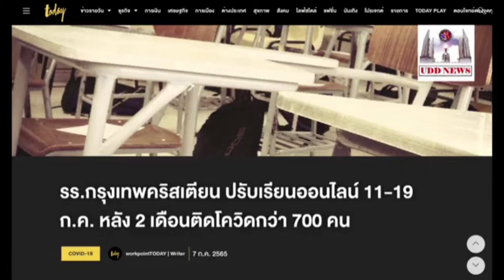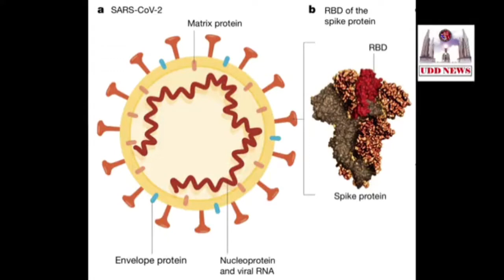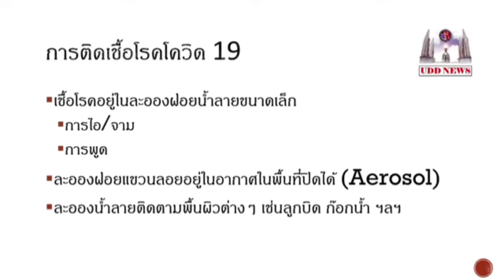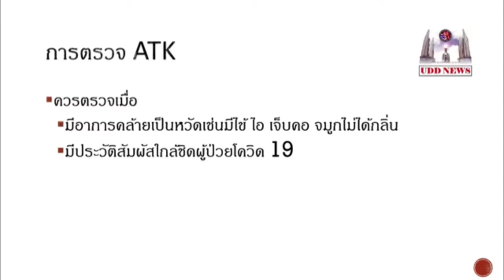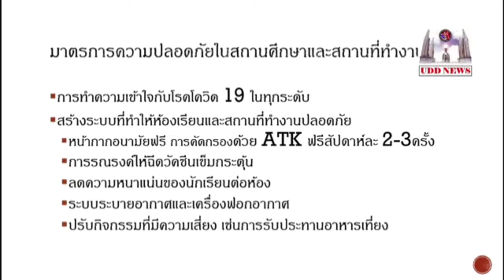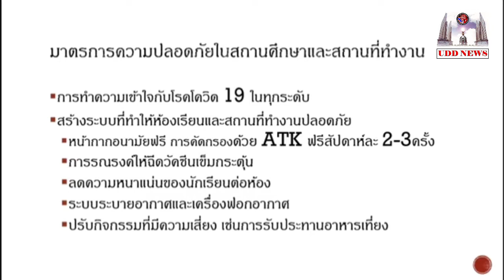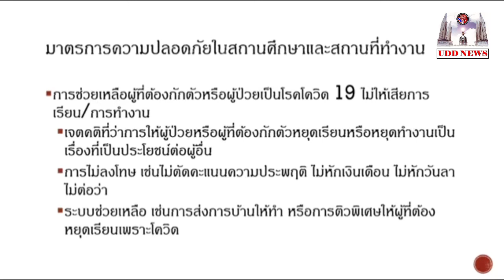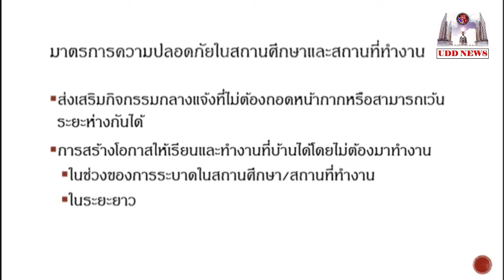สลักธรรม โตจิราการ : โควิด19 ระลอกใหม่ ทำอย่างไรดี? FbLive 7 ก.ค. 65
Facebook Live นพ.สลักธรรม โตจิราการ : โควิด 19 ระลอกใหม่ ทำอย่างไรดี?

ประจำวันที่ 7 กรกฎาคม 2565